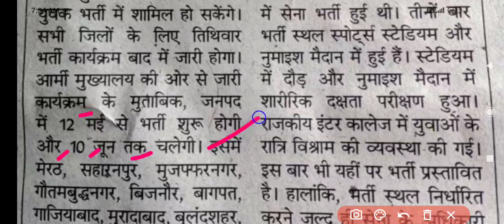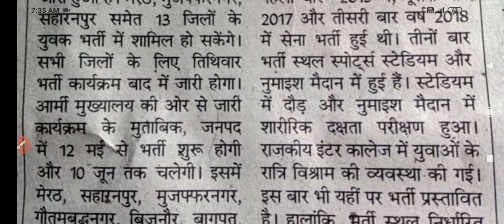Indian army Bharti rally 2021 l up के 13 जिलों के लिए आयी सेना की खुली भर्ती 12 मई से होंगी दोड़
up army Bharti 2021,
uttar pardesh army Bharti 2021,
muzaffarnagar army Bharti 2021,
army Bharti muzaffarnagar 2021,
Army Bharti up2021,
Muzaffarnagar Army Bharti 2021 Date, Ground, Admit Card, Results Information